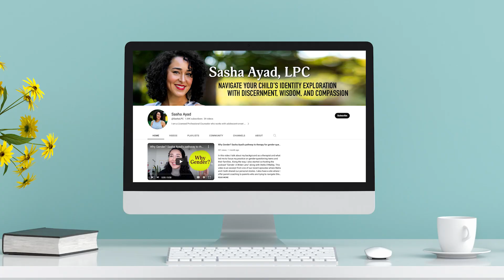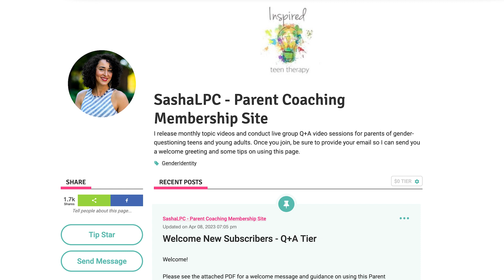Sasha Ayad: Welcome to my YouTube Channel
I'm a Licensed Professional Counselor who works in private practice, and has treated adolescents for over 13 years. Since 2016, my practice has been solely focused on working with gender-questioning teens and their families. I am committed to helping parents navigate their child's identity exploration with wisdom, discernment, and compassion.

If you would like more comprehensive support, consider joining my parent membership group on SubscribeStar.

And for more information about me, including articles I've written, visit my